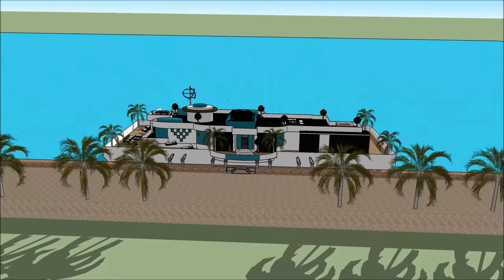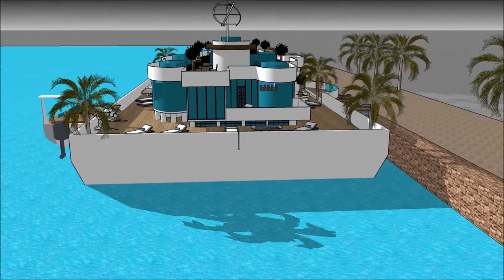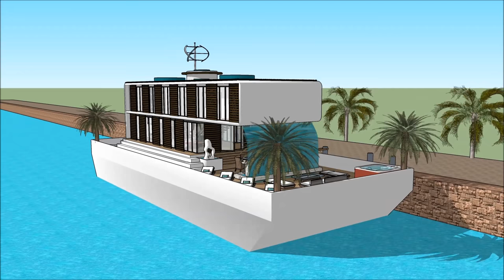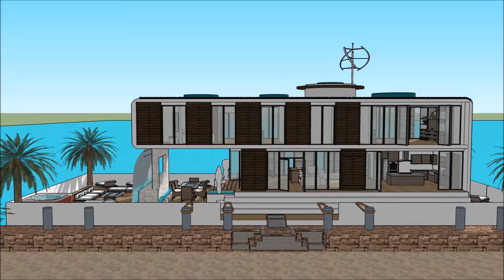Péniche Dream Home en France Paris Pays Bas Amsterdam vivant sur la Tamise exclusivement extravagant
Le Péniche Dream Home en France Paris Pays Bas Amsterdam vivant sur la Tamise exclusivement extravagant est fait pour maintenir la qualité de vie:

Le Péniche Dream Home en France Paris Pays Bas Amsterdam vivant sur la Tamise exclusivement extravagant comprend une conception de barge extravagant prêt pour l'utilisateur extravagant à louer la barge péniche

Le Péniche Dream Home en France Paris Pays Bas Amsterdam vivant sur la Tamise exclusivement extravagant a trois plans de niveau avec sous-sol en dessous, qui consistent toutes les installations nécessaires pour le locataire. La péniche Houseboat a un design contemporain unique avec des caractéristiques architecturales uniques. Il a son propre salon avec une vue magnifique sur la baie.